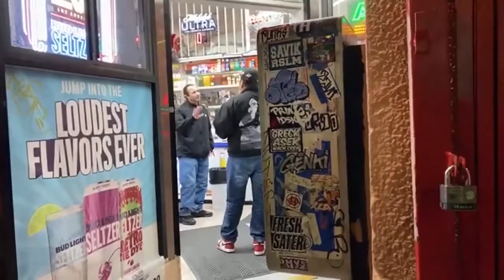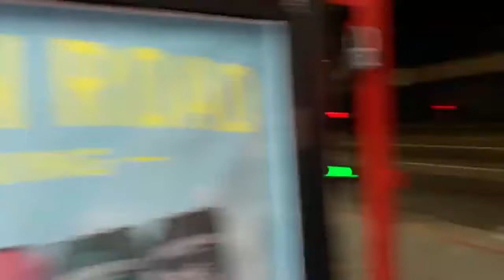Silenceboy get’s punked by man @ convenience store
Richard Garcia Aguirre almost get’s clocked for being a pendejo.